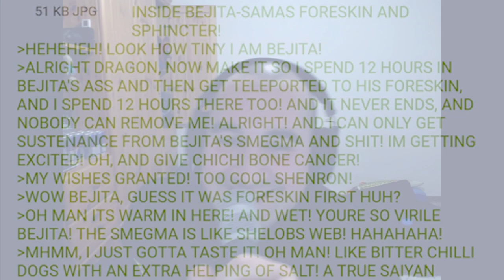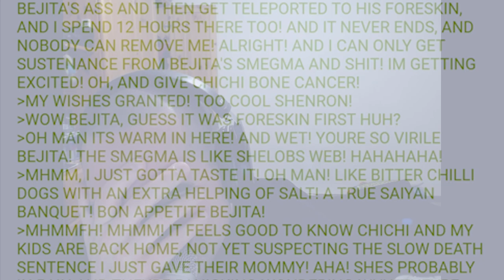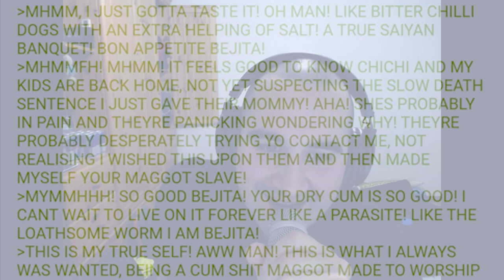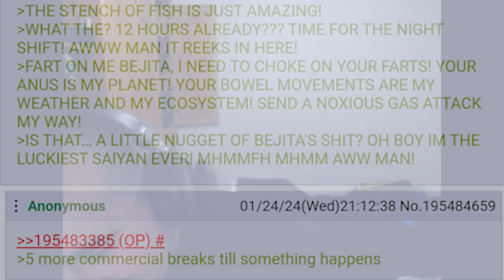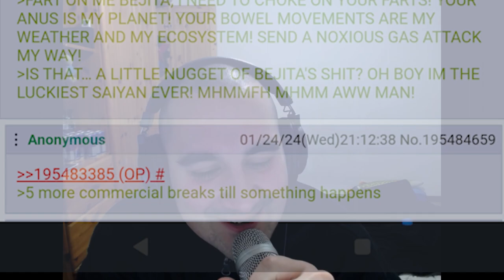1. /tv/ Copy Pasta / 2. Trash Talk / 3. More Trash Talk / 4. Just Some Ideas That I Had No Time Fore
Tijuana Jackson  Nearapy™ Center - Mango Snapple Story by Tijuana Jackson Prison Logic

c u n3xt tuesday. :)

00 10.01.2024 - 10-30 Uhr - Mein Field Recording.

01. Video Ideen Wo Ich Keine Zeit Für Hatte, Habe & Haben Werde

02. Related Posts

02. Things You Should Not Say For Your YouTube Vids

03. dbz 1million 03. dbz #2023

03. Mighty Shenron! Grant Our Wish! (Twilight Space OST Dragon Ball Z) [Sage G.C.]

03. -tv- Dragon Ball Copy Pasta

06. It's Always Sunny in Philadelphia The Gang Goes to Hell (TV Episode 2016) - IMDb

Diffie Bosman - Refract
IRYMO4AMPKXAIATZ

Thumbnail:
Background und Ich und YouTube 2016 Thumbnail Clickbait Starter Kit.